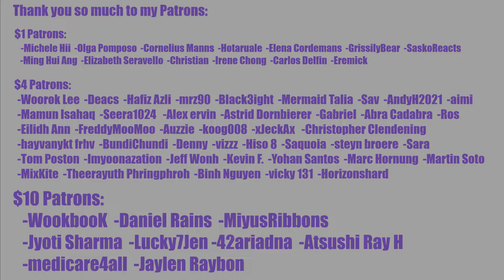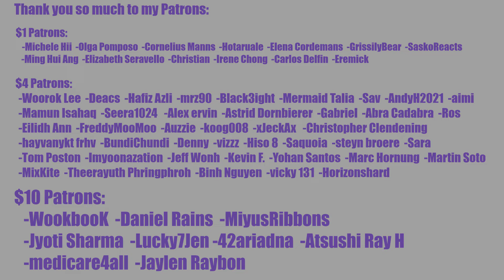FIRST EVER TWICE UNIT SONG?! TWICE [JIHYO, SANA, DAHYUN] 'PUSH & PULL' Lyrics ONCE Reaction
0:00 Intro
1:26 Reaction
8:25 Outro

INTRO

◾Intro: YouTube.com/UNDERfireGAMER